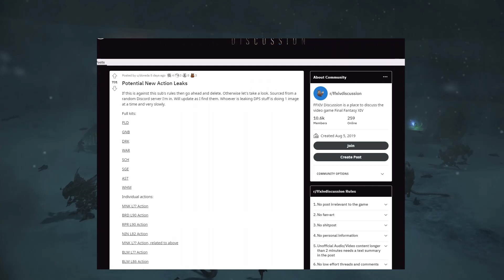FFXIV | Thoughts on NDA Breakers and Leakers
A short video going over my thoughts on  people who break NDA and leak game information.